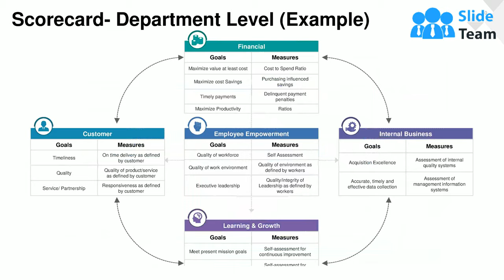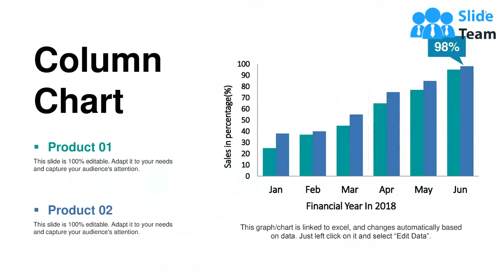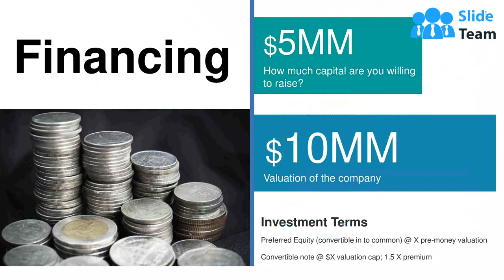Balanced Scorecard Powerpoint Presentation Slides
Build a strategic management tool for your business in the form of this exclusive balance scorecard PowerPoint presentation slides. Use this balance scorecard PPT design to describe different prospective of your organization which are described as financial perspective, customer or investors perspective, organizational growth perspective and the internal process perspective. This Balanced Scorecard PPT layout explains the essential uses of the maintaining the balance scorecard for strategically developments of your organization as it also helps in analyzing various functions of your business and explains other factors which may affect the growth rate of your organization. This Balanced Scorecard presentation template will work as an effective management strategic tool to manage as well as monitor the strategic targets for the company. Thus you are just a click away from owning this professional designed PowerPoint image for your business to explain your subject matter in a very ingenious way. Gaze into the crystal ball with our Balanced Scorecard Powerpoint Presentation Slides. They give you the gift of foresight.